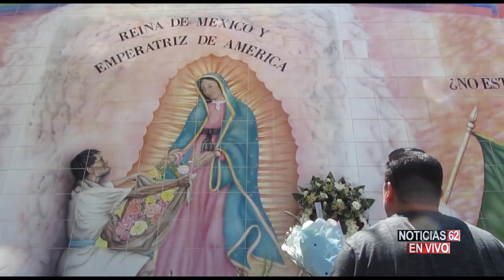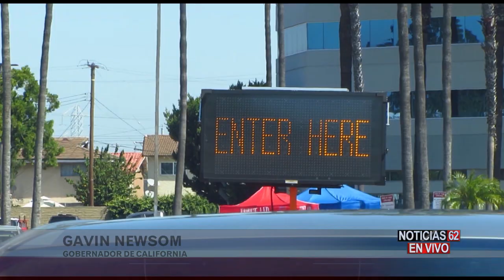NEWSOM ANUNCIA NUEVOS CIERRES ANTE AUMENTO DE CASOS DE COVID-19 – Noticias 62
Vuelven las restricciones a decenas de condado de California, por el aumento de casos del coronavirus en la región, hay más contagios y más muertes.
José Luis Muñoz tiene los detalles.